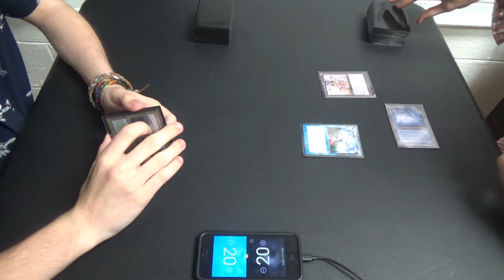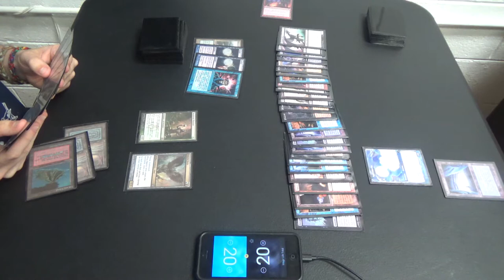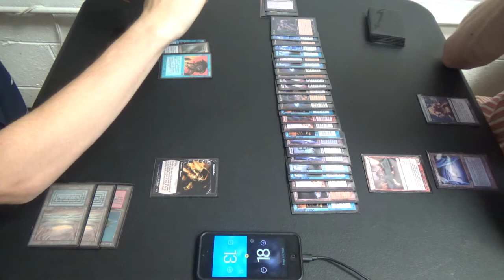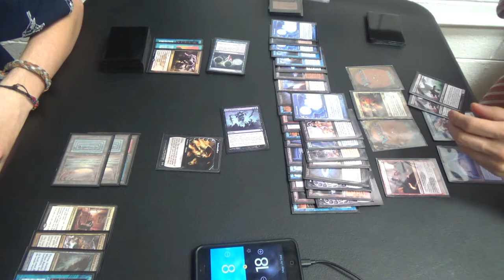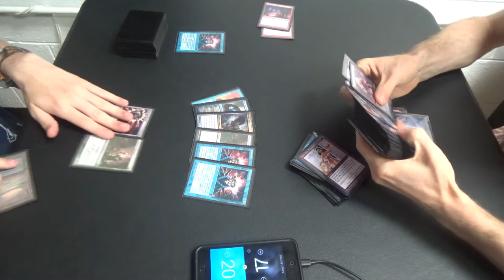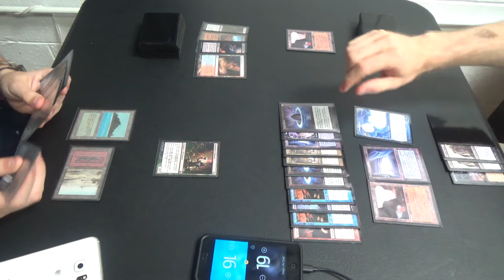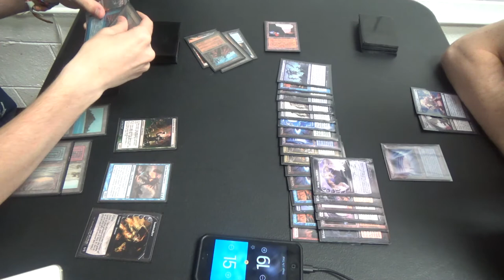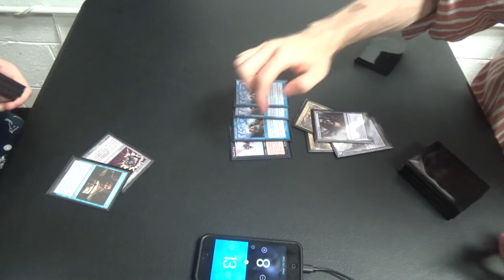Legacy Magic — Leovold Red vs. Dredge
This isn't my first time piloting Dredge, but it's clear that I haven't played it enough to get used to the ins and outs. With more experience, I would be less likely to miss Ichorid triggers, for instance. To compensate, I'm doing my best to go over each play comprehensively, hence my talking out loud, but I apologize for the misplays that I still make.

Thanks to our patrons:
Benedetto Diab